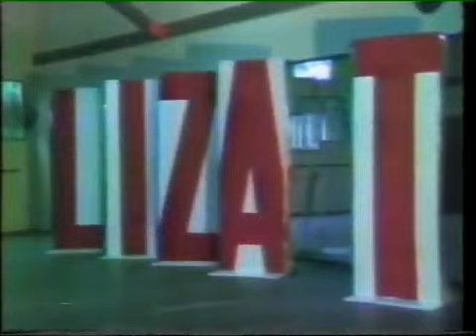Liza T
makossa cameroun